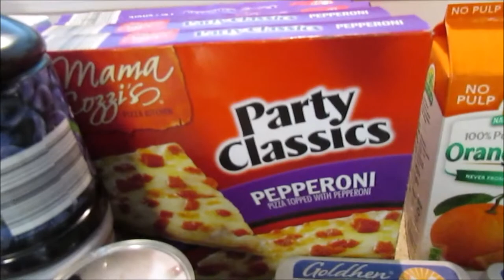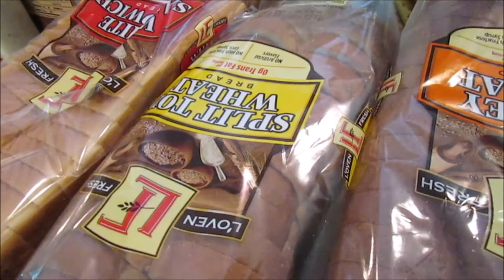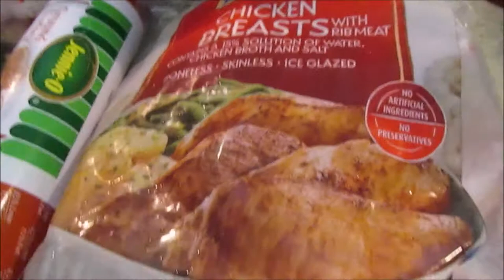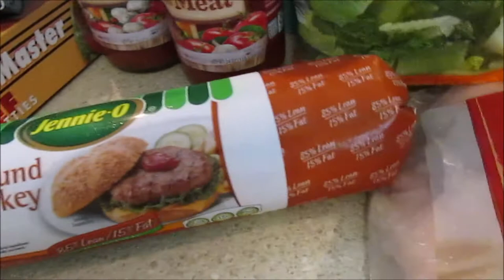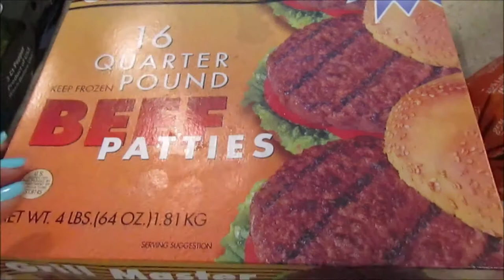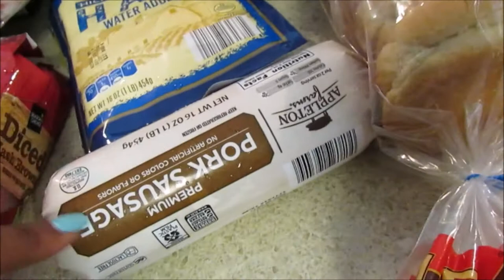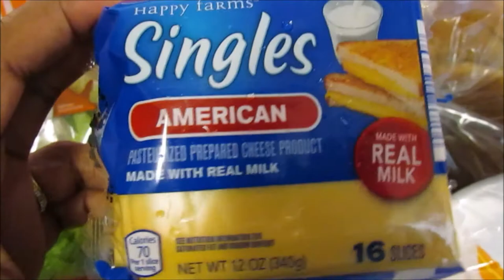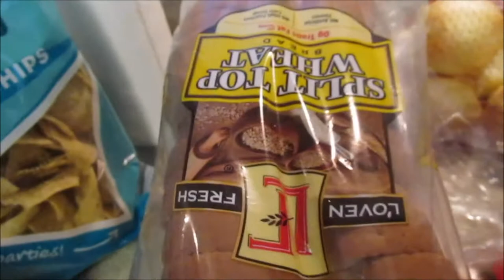2 IN ONE ALDI GROCERY HAUL ~ Late Post